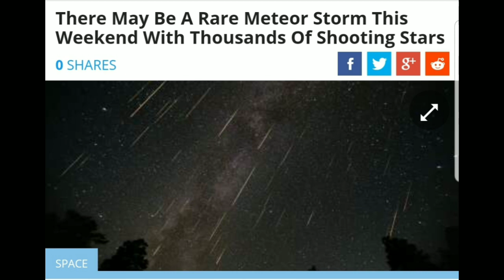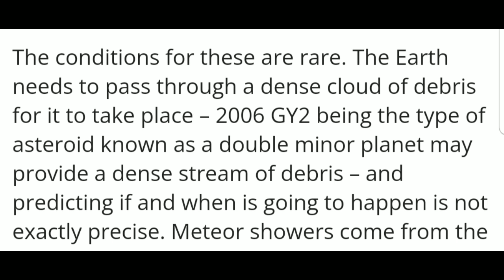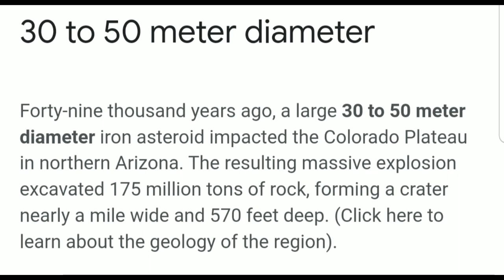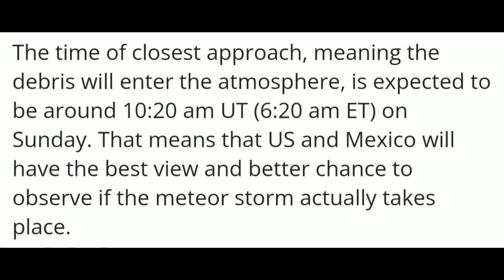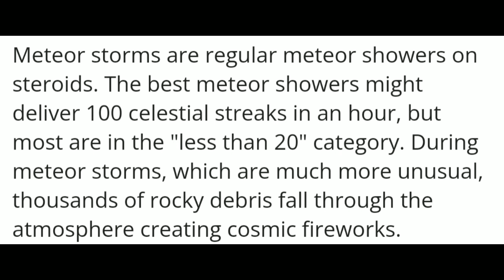WTH! 400 M. Meteor "MAY"? Streak Atmosphere Sunday Morning!?!